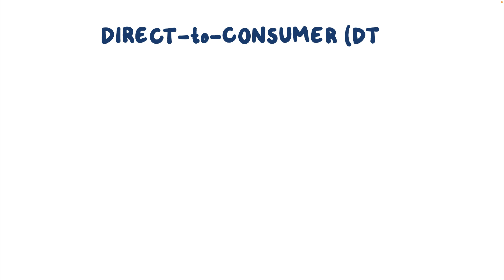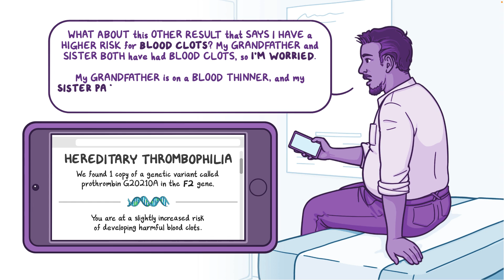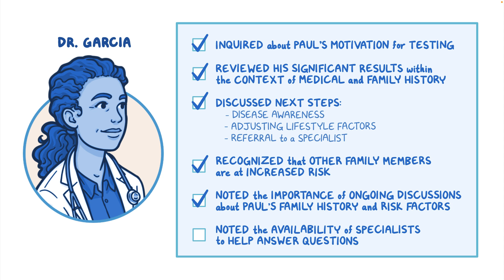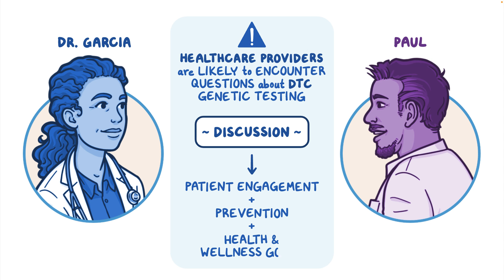Answering Patient Questions About Direct-To-Consumer Genetic Testing (23andMe)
Given the growing popularity of DTC genetic testing, healthcare providers are likely to encounter questions about it from patients. Discussion about the results and motivation for testing offers an opportunity to leverage patient engagement and discuss prevention and other health and wellness goals.